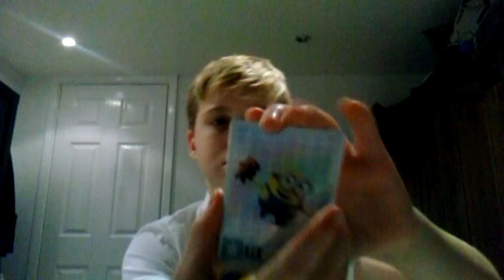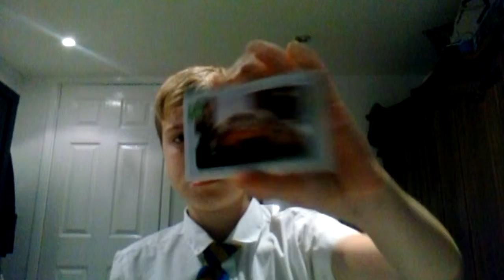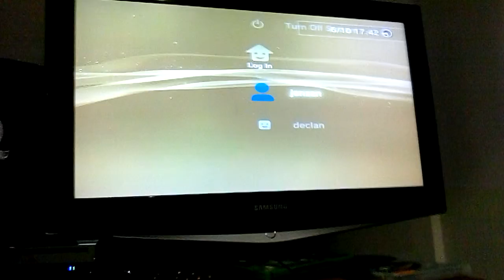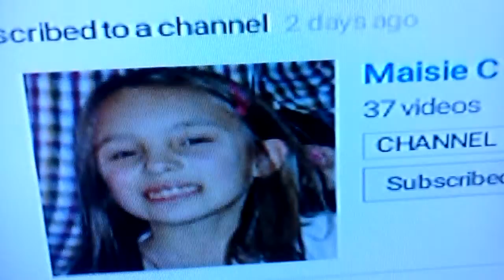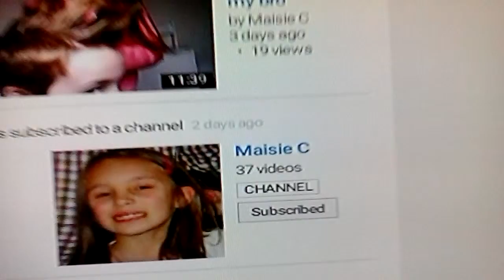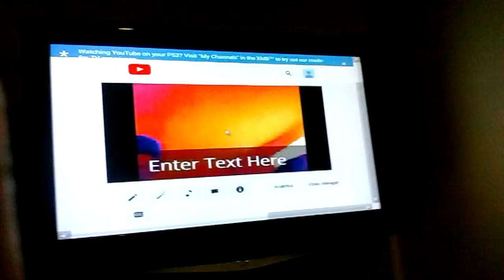6 October 2015